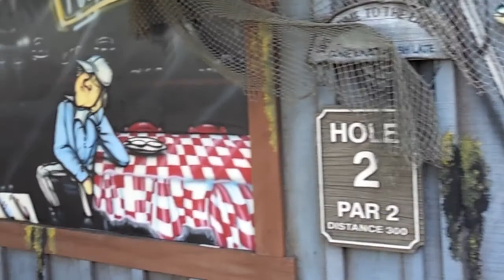Mini Golfing Adventures in Florida!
Golfing in Orlando, Florida at a place called Gator Golf! It was a pretty cool Mini-Golf course!